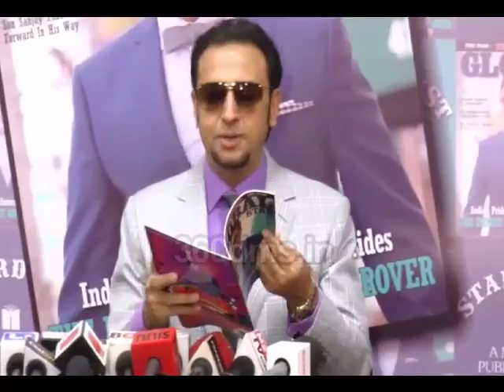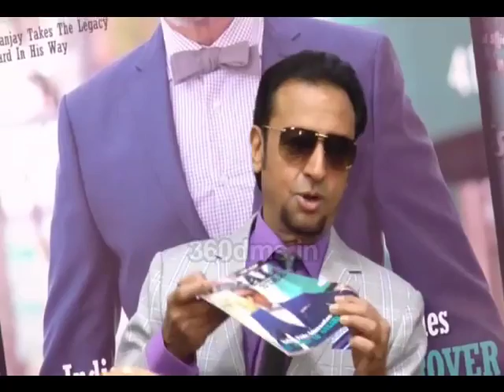BADMAN Gulshan Grover On Cover Page Of Stardust Magazine - Latest Interview - UNCUT